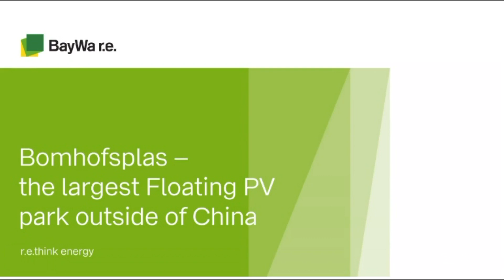BayWa r e Centrale flottante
Le générateur a été construit sur un lac de 18 hectares d'une carrière de sable à Zwolle (80 kilomètres au nord-est d’Amsterdam). Désormais opérationnelle, il s'agit de la plus grande centrale de ce genre en dehors de la Chine et a été construite par BayWa re et sa filiale néerlandaise, GroenLeven.

«La vente de la centrale de Bomhofsplas, qui a été construite en sept semaines seulement, représente une étape importante dans la transition énergétique des Pays-Bas. Pour BayWa re, cela marque un nouveau succès sur le marché néerlandais, après les récentes ventes de sept autres parcs solaires, y compris les projets photovoltaïques flottants de Tynaarlo et Sekdoorn », a déclaré Matthias Taft, membre du conseil d'administration de BayWa AG.